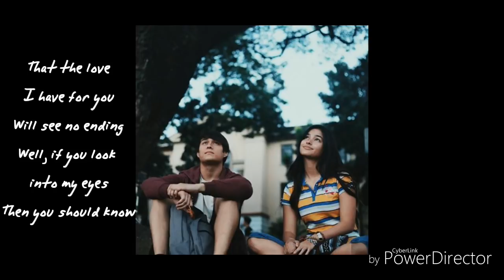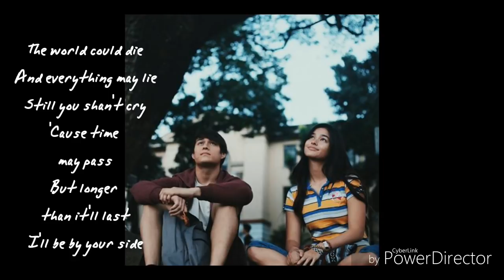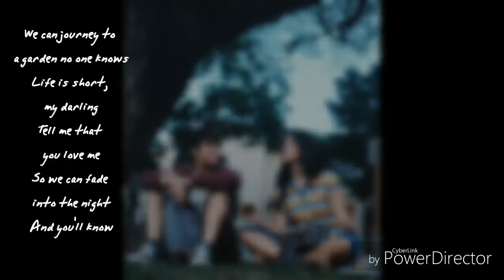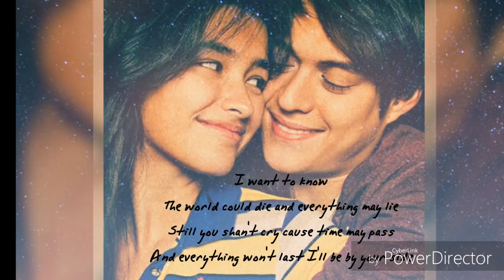Alone/Together Theme Song | 214 (Lyric Video)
Thank yow ! :)